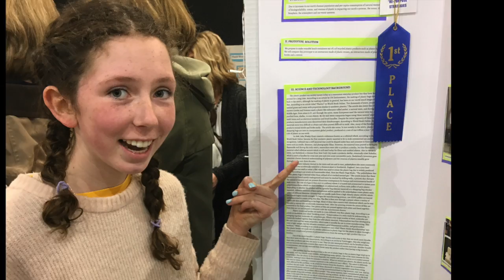Happy Mother's Day!